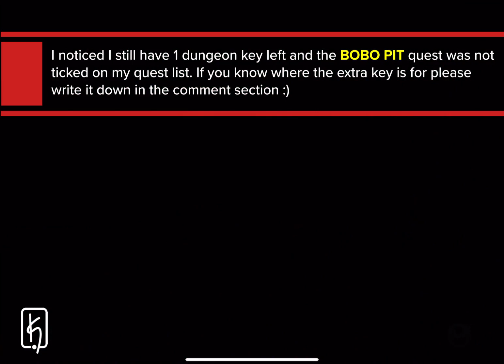Baldo: The Guardian Owls - The Bobo Pit Dungeon Guide (COMPLETE)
Guide to clearing The Bobo Pit Dungeon to get one Globe of the Wise

Tip - Watchout for breakable blocks. They can be easy to miss specially in this dungeon.

Important Timestamps:
0:00 - Intro
9:06 - Room with Dungeon Key
19:17 - Room to lower the blower switches
36:58 - Room with Dungeon Key
41:21 - Room with Dungeon Key
43:21 - Room with Dungeon Key
44:14 - Room with Triangle Owl Key
45:06 - Room with Dungeon Key
48:09 - Boss Fight

Device used for recoding: 11inch Ipad Pro (3rd Gen)
Controller: PlayStation DualShock 4